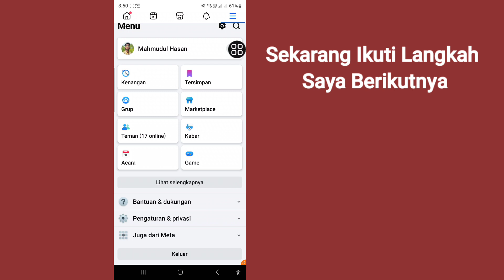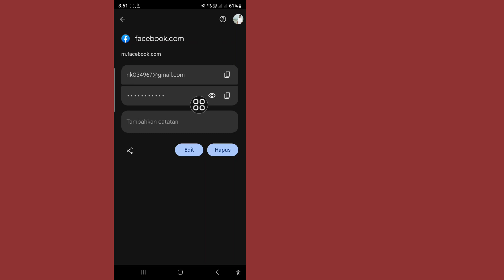Cara Melihat Password Facebook Anda (Update 2024) || Lihat Kata Sandi Facebook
Hai kawan,
Hari ini di video ini saya akan menunjukkan Cara Melihat Kata Sandi Facebook Anda (Diperbarui 2024).

Bisakah saya menemukan kata sandi akun Facebook saya?
Untuk mengatur ulang kata sandi Anda jika Anda belum masuk ke Facebook

1.Ketuk Lupa Kata Sandi?.
2.Ketik email, nomor ponsel, nama lengkap atau nama pengguna yang terkait dengan akun Anda, lalu ketuk Cari.
3.Ikuti petunjuk di layar.

Cara Melihat Password Facebook Anda (Update 2024),
Lihat Kata Sandi Facebook,
Bisakah Anda melihat kata sandi Facebook Anda di aplikasi?,
Bisakah saya mendapatkan kembali kata sandi Facebook lama saya?,